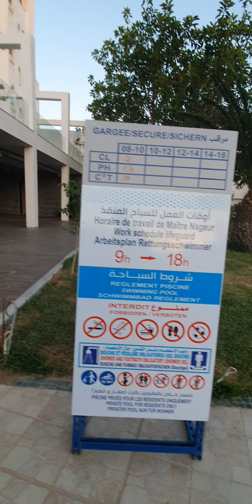Annaba 2024 فندق المنستير تونس Hotel Monastir Tunisie